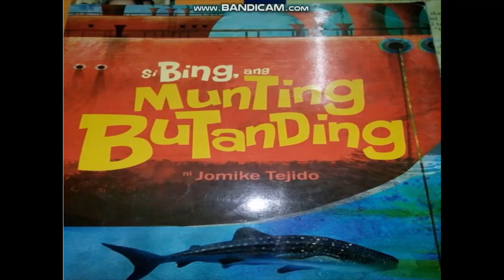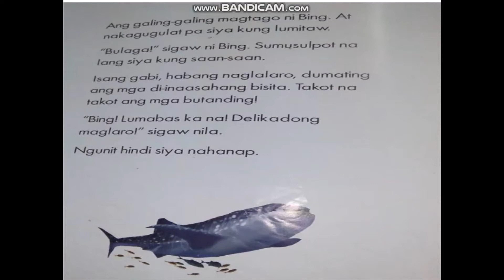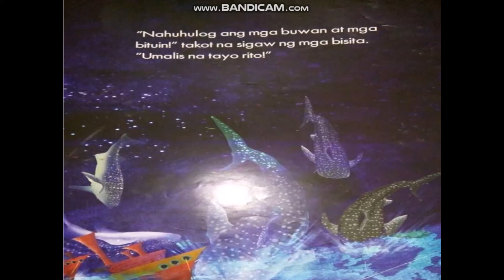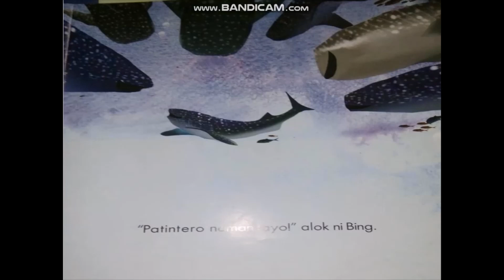Kwentong Pambata - Si Bing ang Munting Butanding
Ang kwentong ito ay tungkol sa butanding na maliksi at kung papaano niya niligtas ang kanilang sarili sa masamang bisita.